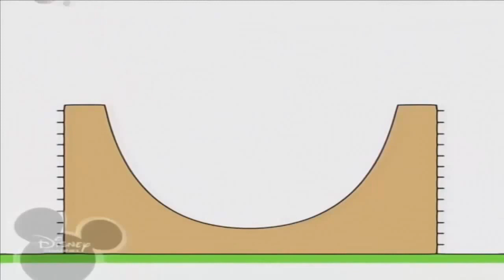30 вересня 2020 р.